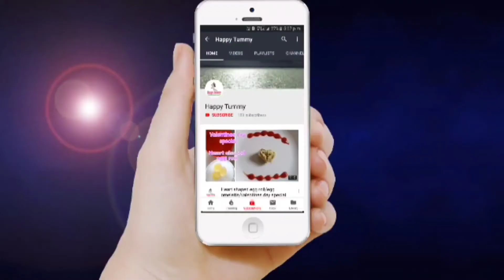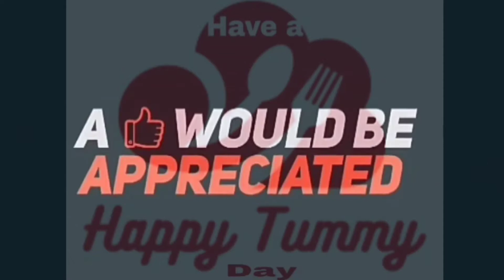Aval burfi with jaggery in tamil/sivappu aval burfi/poha burfi/healthy sweet recipe